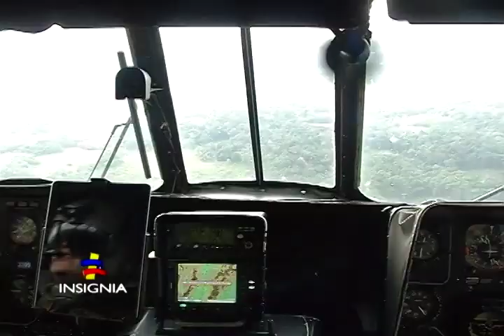Helicóptero MI 3399 Ejército Nacional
Conozca este potente helicóptero MI 3399 perteneciente a la flotilla del Ejército Nacional, fundamental para cumplir misiones especiales de transporte de tropa y abastecimiento en zona de difícil acceso